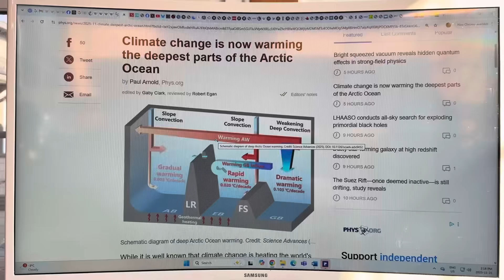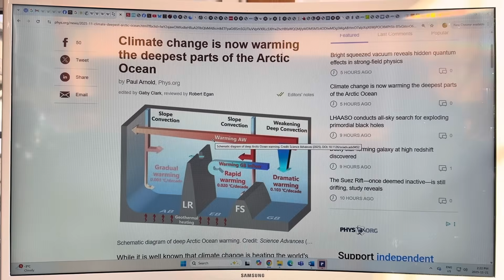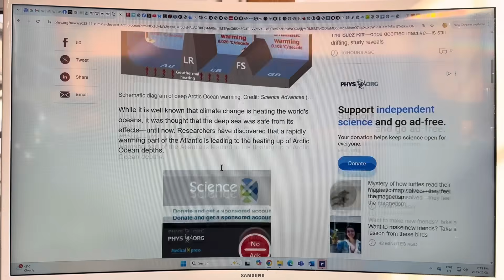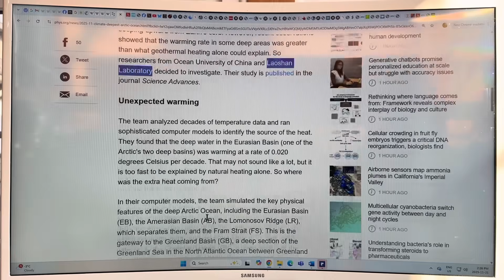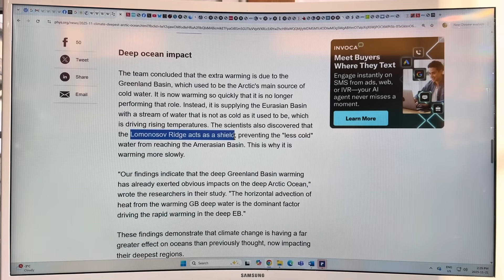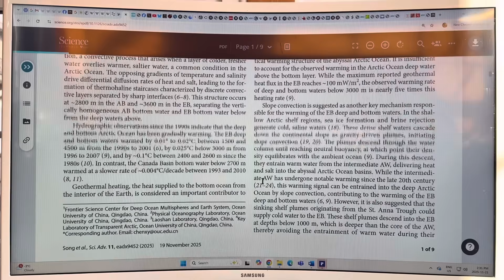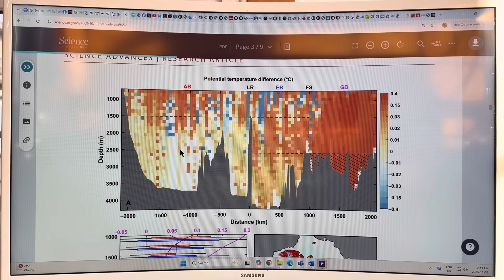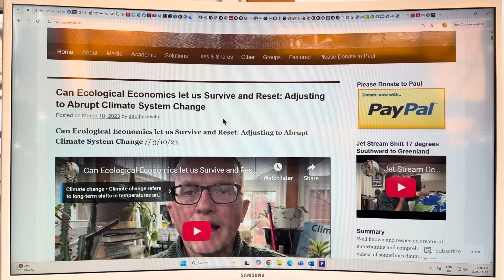Warming of Deepest Oceans within Arctic Bad Signal of Reduced Sea Ice and Slowing AMOC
This fascinating study looks at warming at the ocean floor in the Arctic regions and in the North Atlantic Ocean south of Greenland.

Of course, a slowing AMOC means less cold salty water descends to the ocean floor from the surface, thus, without this cold water source we get lots of warming deep down.

It is awesome that science continues around the world, even though it is rapidly dying in the good ole' USA...

to support my research and videos connecting the dots on abrupt climate system mayhem.

References:

Physics.org article:
Climate change is now warming the deepest parts of the Arctic Ocean

Science Advances Research Article:
Deep Arctic Ocean warming enhanced by heat transferred from deep Atlantic
Authors: Ruizhe, Xianyao, Hanwen Bi, Xiaoyu Wang, Longjiang Mu
Abstract
Observations since the 1990s reveal widespread warming in the deep and bottom Arctic Ocean. It is historically attributed to geothermal heating, whereas the impacts of global and Arctic climate change on the deep and bot-tom Arctic Ocean warming remain unresolved. Our study demonstrates that during the recent decades, the Arctic Ocean deep water is warming at 0.020°C/decade in the Eurasian Basin between 2000 and 2600 m, exceeding what can be explained by geothermal heating. We find that the rapid warming in the deep Greenland Basin diminishes its cooling effect on the deep Eurasian Basin via the Fram Strait, leading to the warming in the deep Eurasian Ba-sin. Meanwhile, the Lomonosov Ridge blocks this warming signal from reaching the deep Amerasian Basin, maintaining its relative slow warming rate of 0.003°C/decade. Our findings indicate that the deep Greenland Basin warming has already exerted obvious impacts on the deep Arctic Ocean.